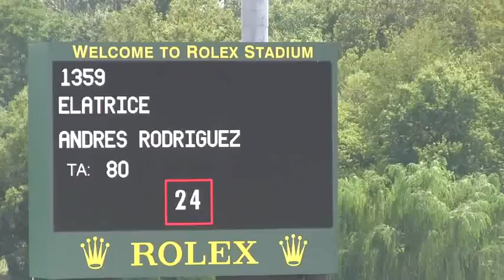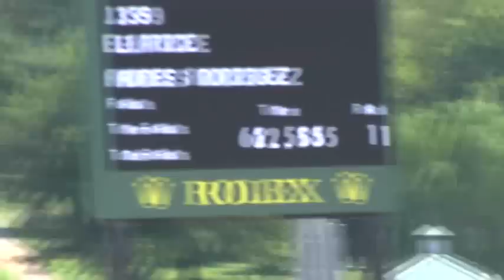1359, ELATRICE 435, OPEN JUMPERS 1 2 40m, II sec 1, 12 ribbons